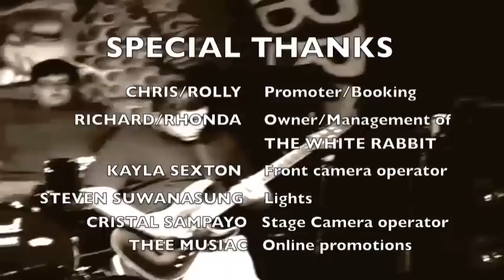WILLING AND ABLE White Rabbit FV3 VIDEO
Clash Of The Rabbit CHRIS/ROLLY produced local show Sept 29th 2012